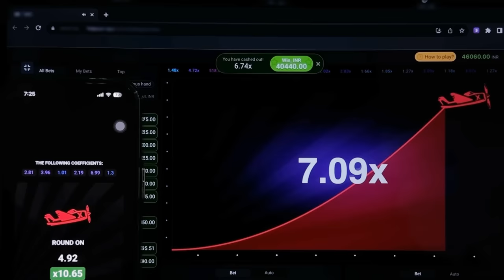Income Tax Officer Ki Beti Ko Thar Mein Pickup Kiya, झगड़े से Ride तक का सफर // Sumit Cool Dubey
Aise unique aur acche content ke liye hamara channel Subscrib kare .

Aur agr aap humse baat krna chahte to Instagram pr aa sakte hai

instagram name:   Sumit_Cool_Dubey

                                     THANKS